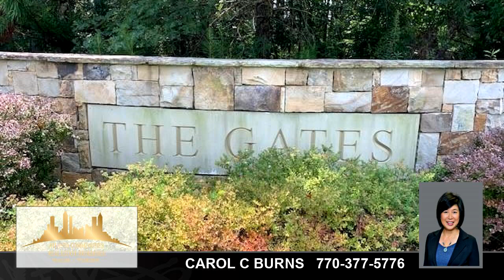Residential for sale - 39 Cedar Gate Lane, Kingston, GA 30145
Lot 31! What a beautiful place to build a dream home! Bring your own builder to this private, 3+ acre, wooded estate lot in The Gates! This small, quiet subdivision offers a variety of topos including level acreage, gradual slopes and rolling hills, native plants and hardwood trees. This lot offers gentle slopes - perfect for a ranch or home with walkout basement. Low HOA fees cover maintenance of common areas. No time requirement for building. Close to Barnsley Garden Resort (10 mins), Downtown Cartersville, Downtown Rome, LakePoint Sporting Community, Red Top Mountain State Park, Lake Allatoona, two Smithsonian-affiliated museums, Savoy Automobile Museum, Cartersville Country Club, Calhoun Outlets and more. Convenient to I75 and Hwy 41; I75 Express lanes have made the commute even easier. MULTIPLE LOTS AVAILABLE. See aerial photos for availability. Homes here have septic systems and underground propane gas tanks. Square footage requirements: 2000 sf minimum for one-story dwellings; For more than one-story dwellings - 1200 sf minimum for ground floor and total 2400 sf minimum.

Bedrooms: 0
Bathrooms: 0.00
Square Feet: 0
Price: $47,500

For more information about this property, please contact CAROL C BURNS at 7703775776 or . You can also text 7612055 to 67299.